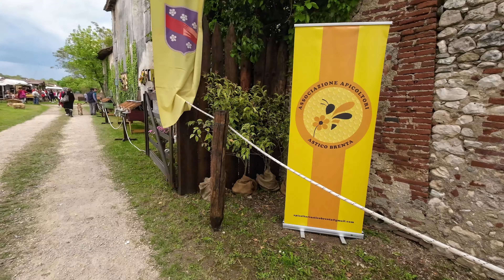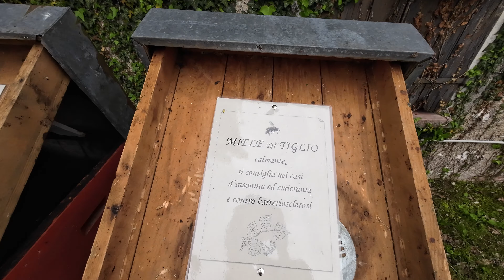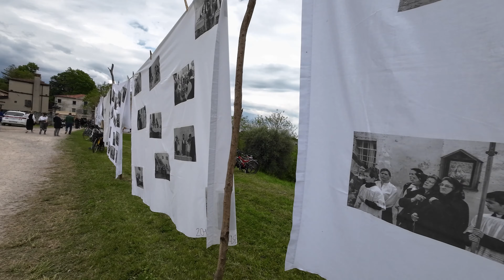Angoli Rustici 2023 Romano d'Ezzelino | Old Culture LifeStyle Italy Village